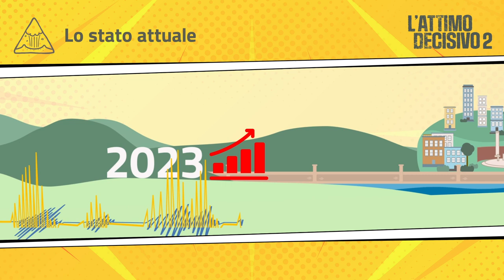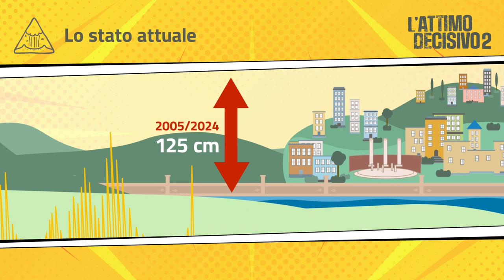Le dritte di Carlo sull'area vulcanica dei Campi Flegrei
Paolo, Carlo, Samira e Katja ti aspettano su attimodecisivo.iononrischio.gov.it
"L’attimo decisivo" è un progetto Io non rischio rivolto ai ragazzi e alle ragazze delle scuole secondarie di primo grado e secondo grado che mira ad accrescere la consapevolezza sui rischi (naturali e causati dall’attività umana) cui siamo tutti esposti.